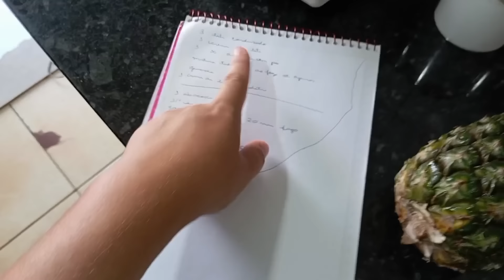PRIMEIRO NATAL NA MINHA CASA NOVA🥹🙏 MUITA FARTURA🙌 NEM ACREDITO...MINHA FAMÍLIA TODA VEIO❤️